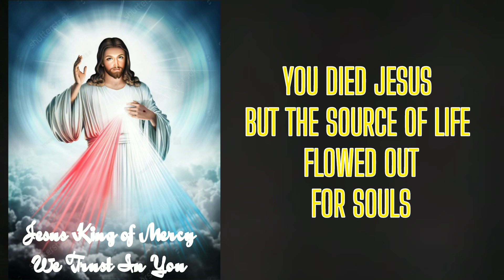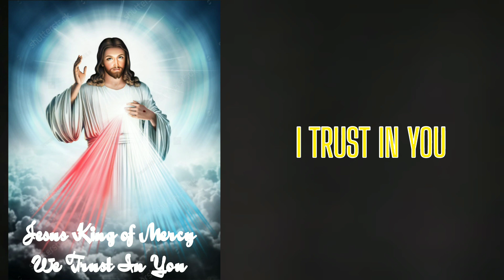Divine Mercy ( 3 O' Clock Prayer) Jesus King of Mercy I Trust In You